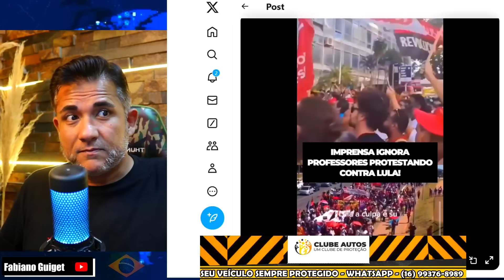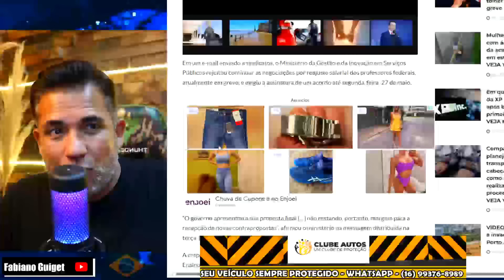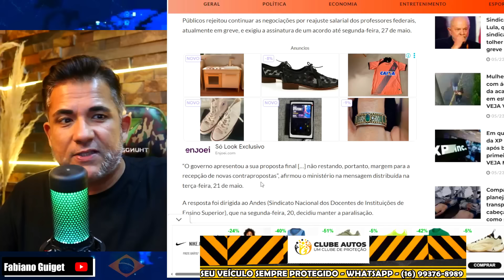URGENTE ACABOU SOSSEGO! SINDICATOS ROMPEM COM LULA CHAMAM PETISTA DE TRAIDOR GOVERNO EM QUEDA LIVRE